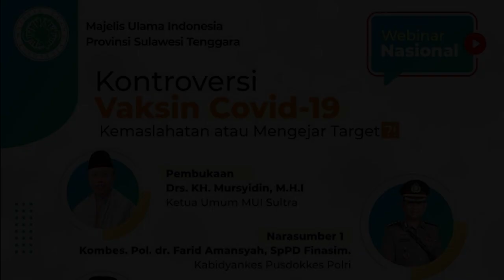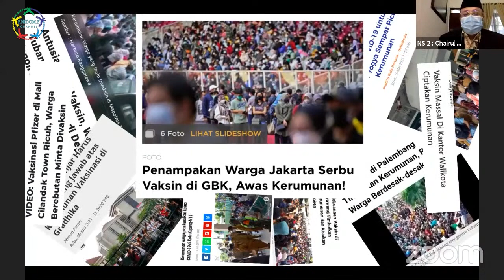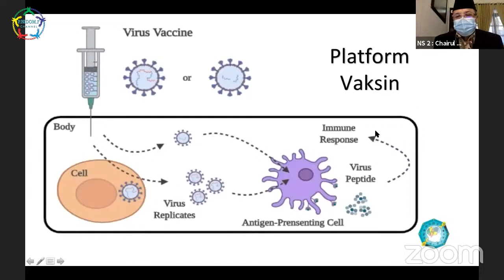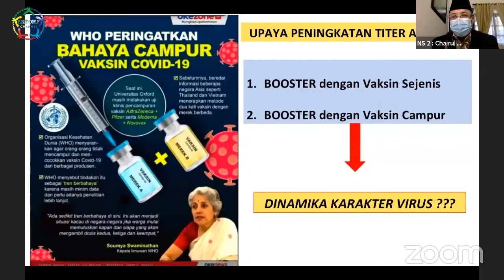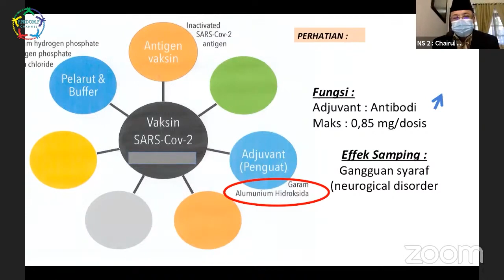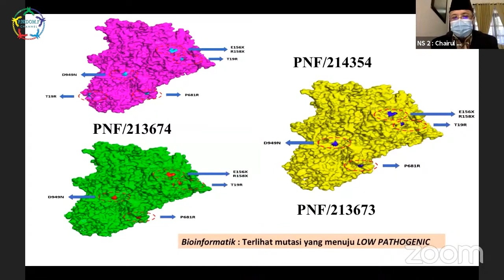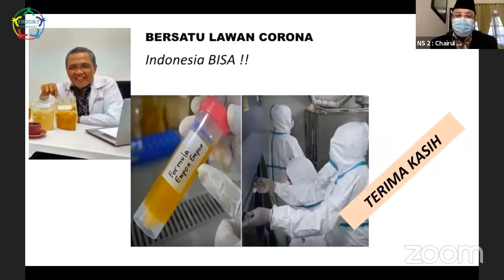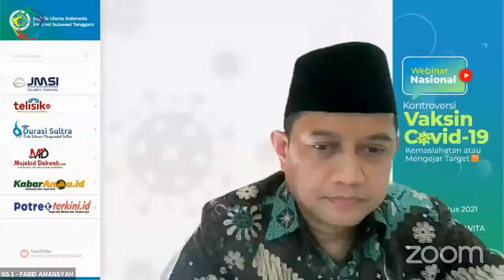MUI Sulawesi Tenggara : Prof.Dr.Nidom : "VAKSIN NUSANTARA, AMAN, & HALAL"